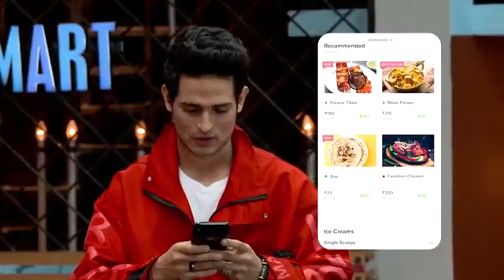Rashmi desai, devoleena & shefali big boss 13 unseen interview